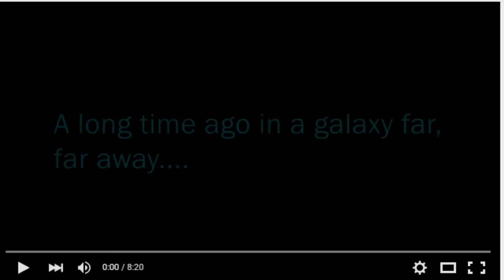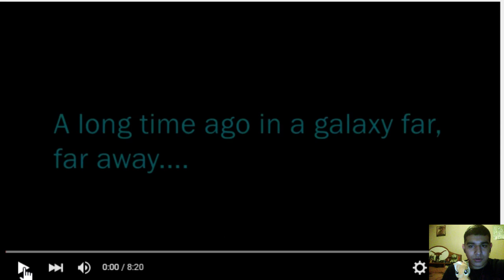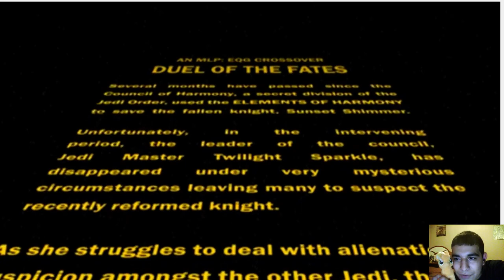Reaction#81-Duel of the Fates : Part 1 [MLP: Equestria Girls x Star Wars Crossover Animation]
Join me fellow youtubers as i react to another animation video and this one is the best thing to react to i hope you guys enjoy it as much as i do.